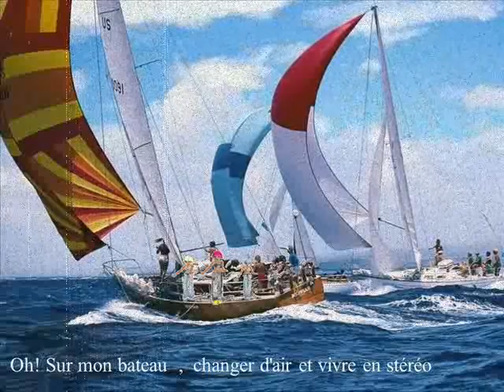Viens sur mon bateau.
Alain Morisod & Sweet
Fred.